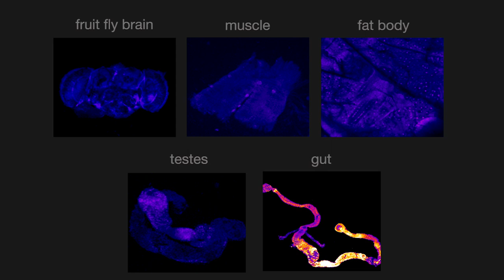Sleep, Death and ... the Gut?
Harvard Medical School neuroscientists have identified an unexpected, causal link between sleep deprivation and premature death. In a study on sleep-deprived fruit flies, the researchers found that death is always preceded by the accumulation of molecules known as reactive oxygen species (ROS) in the gut.